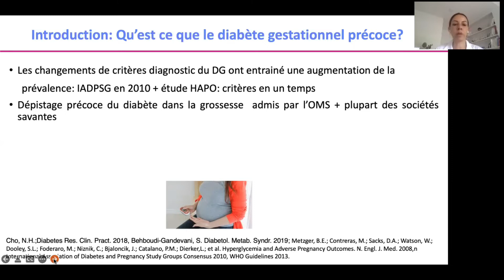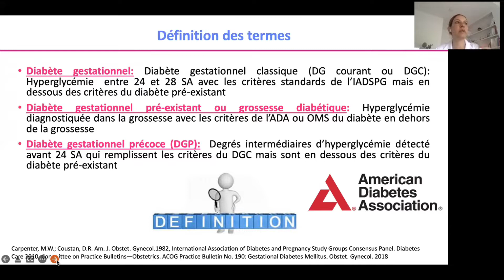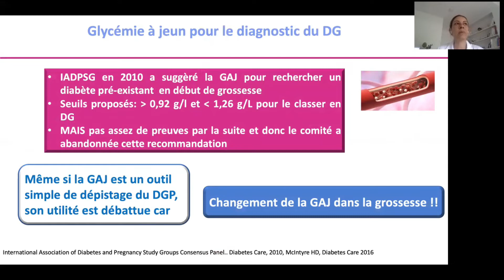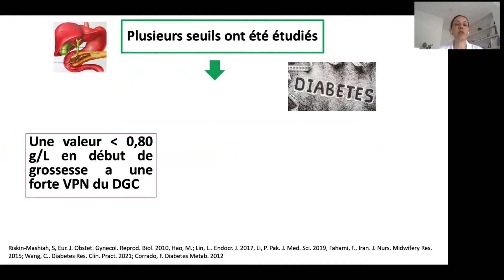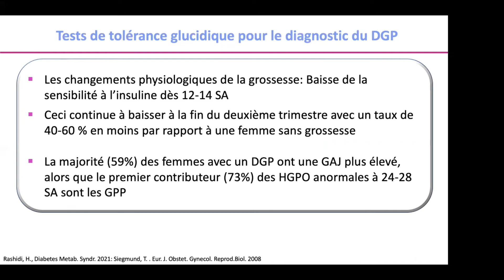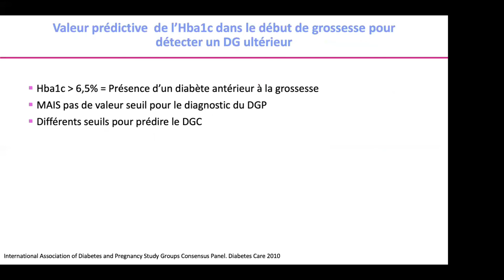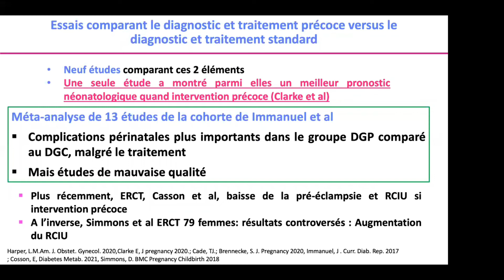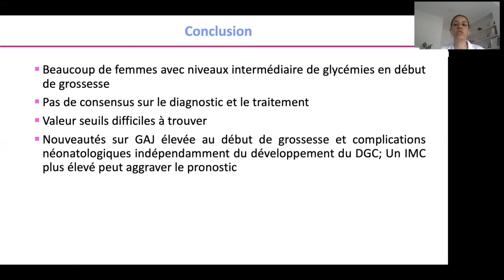Ligue Marocaine de Lutte contre le Diabète. Prof Siham ELAZIZ